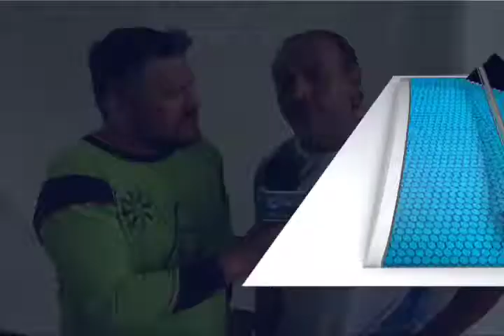Impulsa Cooperativa Acreimex el deporte en Oaxaca